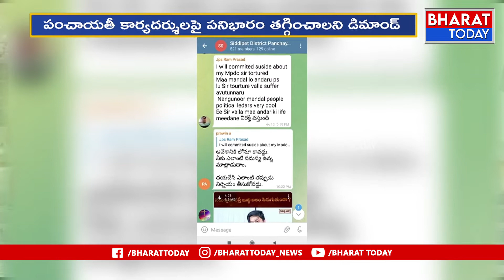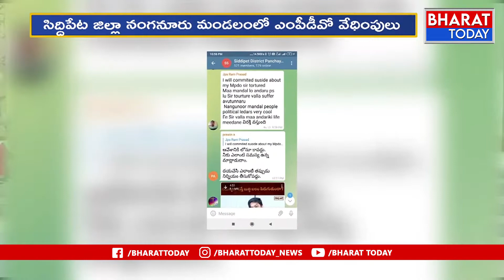సిద్దిపేటలో ఎంపీడీవో వేదింపులు.. పంచాయతీ కార్యదర్శి ఆత్మహత్యాయత్నం | Bharat Today